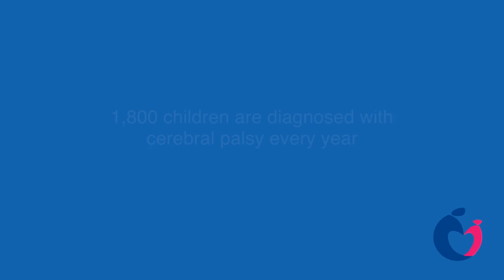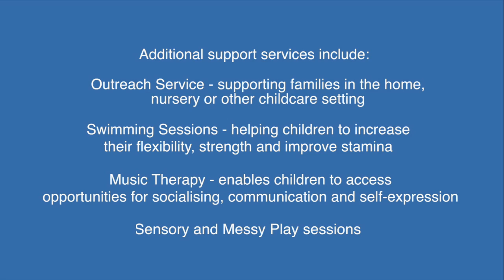DVLCC Main Movie 29818